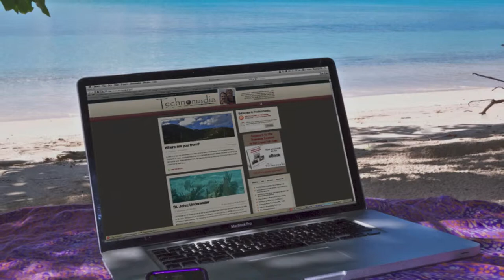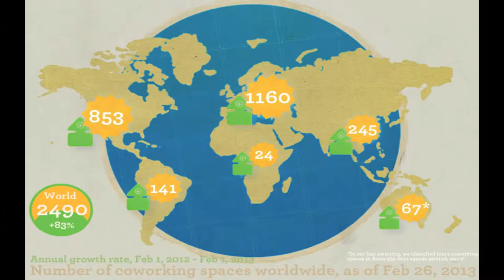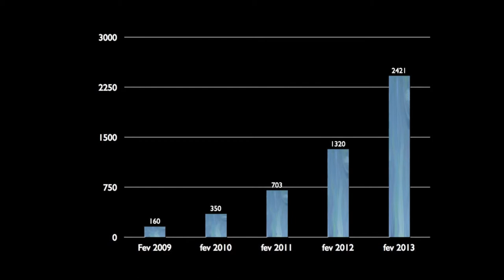New Cities Summit 2013 - What Works: Eric van den Broek, Co-founder, Mutinerie Coworking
In 2010, with his two brothers and their childhood friend, Eric van den Broek co-founded the Mutinerie in Paris, one of the most influential co-working spaces in Europe. The Mutinerie has received particular attention for its publications that offer a deep analysis on the evolution of work and the role of new workspaces. Eric also co-founded CoPass, the first global network of independent co-working spaces. He has spoken at various events such as TEDx Paris Université, the Coworking European Conferences in 2011 and 2012, and the Creativity Meeting Point in Bilbao.